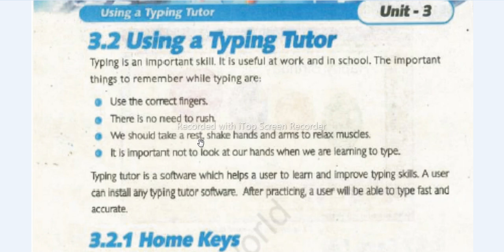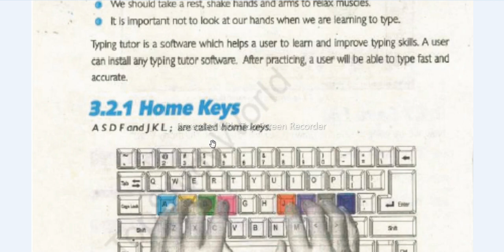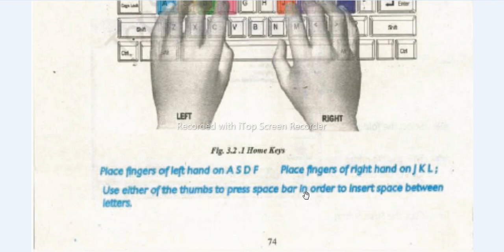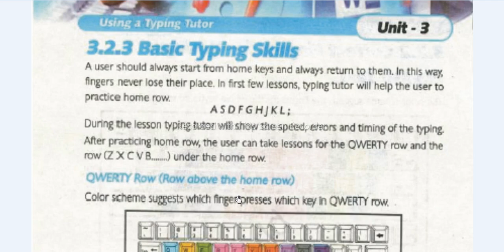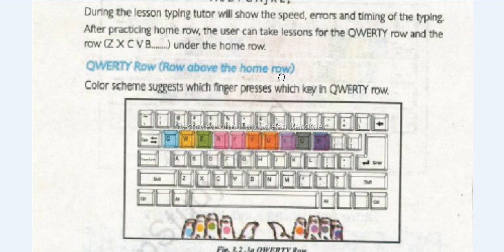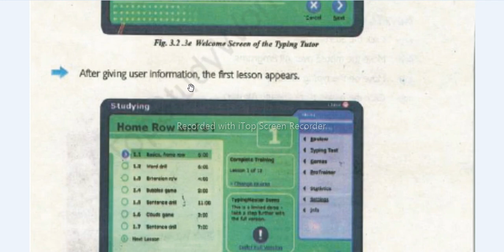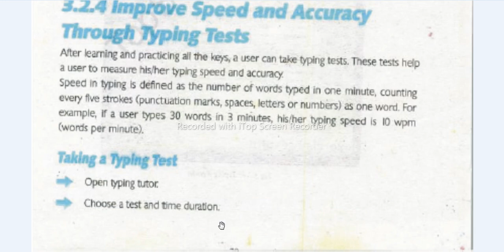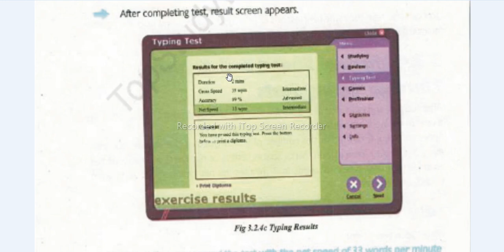How to use Typing Tutor Complete Tutorial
A complete tutorial how to use the typing tutorial by computer class six chapter three